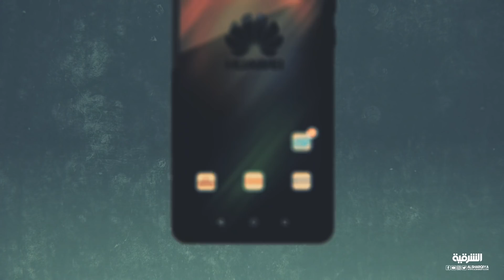حرب عالمية ثالثة